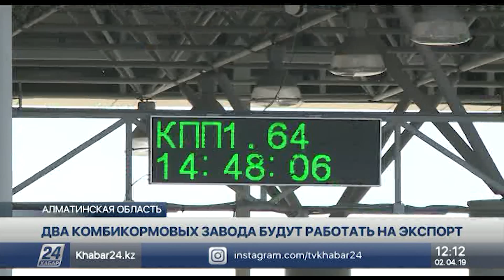Выпуск новостей 12:00 от 02.04.2019